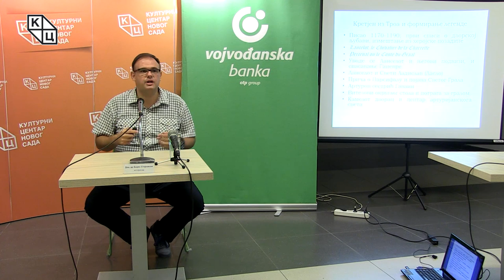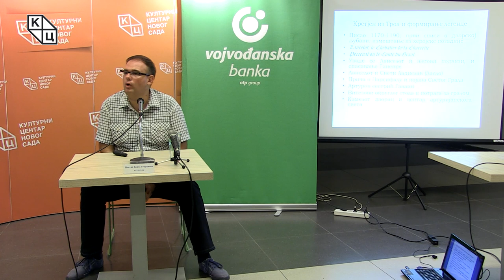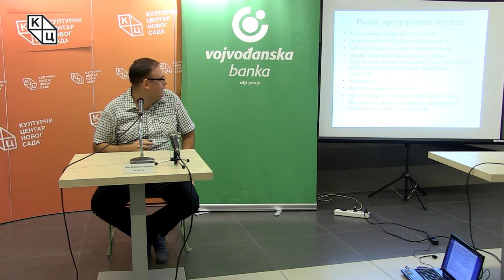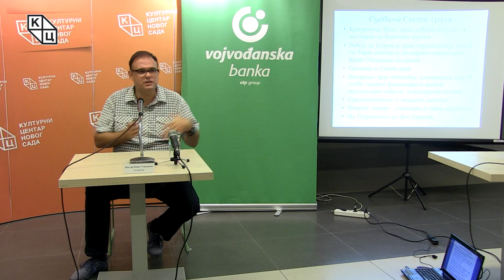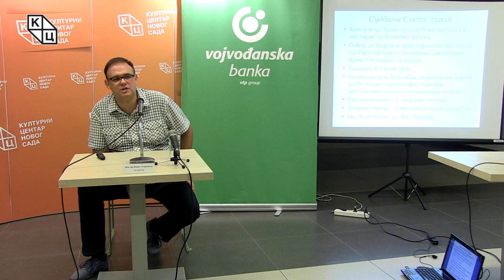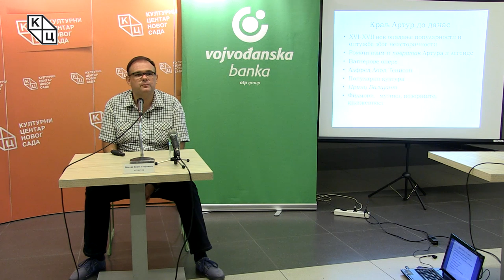Tрибина „Краљ Артур, витезови округлог стола и Свети грал: настанак легенде“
Tрибина „Краљ Артур, витезови округлог стола и Свети грал: настанак легенде“, одржана је у петак 30. августа у клубу „Трибина младих“ Културног центра Новог Сада. Аутор и предавач био је доцент др Борис Стојковски.

Краљ Артур је једна од најпознатијих средњовековних легенди која је умногоме инспирисала књижевност, као и популарну културу. Из Велса на старом велшком језику потиче пуно рукописа  о краљу Артуру у средњем веку. Помиње се у бици код Бодона, где се наводи да је Артур носио крст „као Господ наш Исус Христос“, а затим и у последњој бици код Камлана. Ту се први пут помиње и његов сарадник који ће касније eволуирати вероватно у најпознатијег чаробњака у историји човечанства, Мерлина.